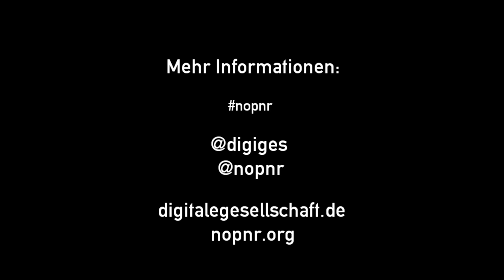NoPNR: Constanze Kurz (CCC)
Das EU-Parlament wird voraussichtlich Anfang Februar über die grundrechtswidrige Vorratsdatenspeicherung von Reisedaten ("Passenger Name Record", kurz: PNR) abstimmen. Mit unserer Videokampagne rufen wir die Abgeordneten des Europäischen Parlaments dazu auf, gegen die Richtlinie zu stimmen.

Helft uns dabei, die drohende Massenüberwachung des Reiseverkehrs in Europa zu verhindern. Informiert Euch unter den oben genannten Links, macht selbst ein Video, verseht es mit dem Tag NoPNR und schickt den Link an . Wir werden alle Videos an die EU-Abgeordneten weiterleiten, um unseren Protest zu Gehör zu bringen.